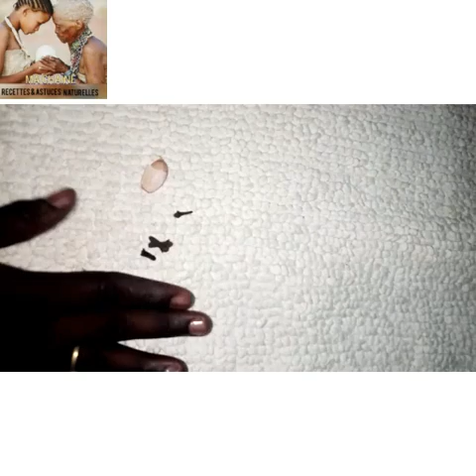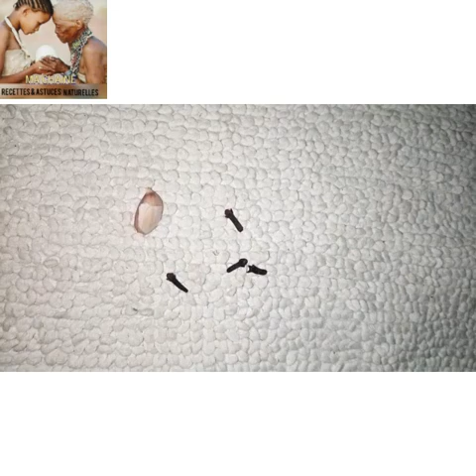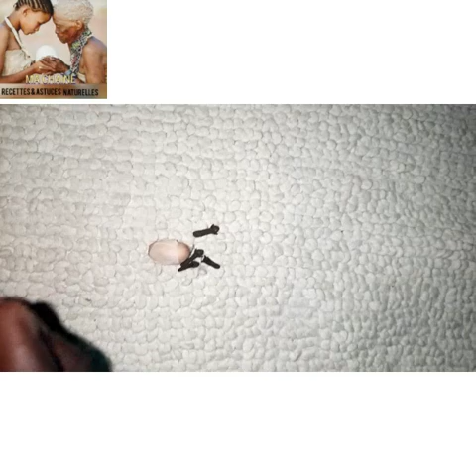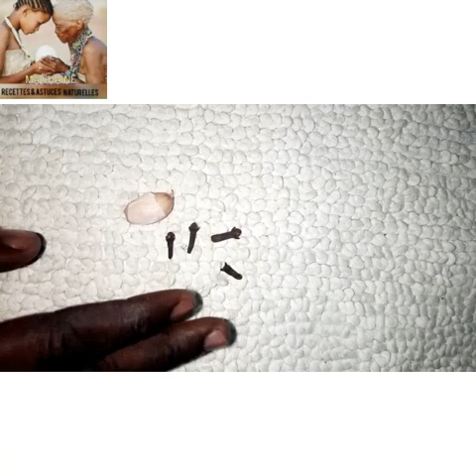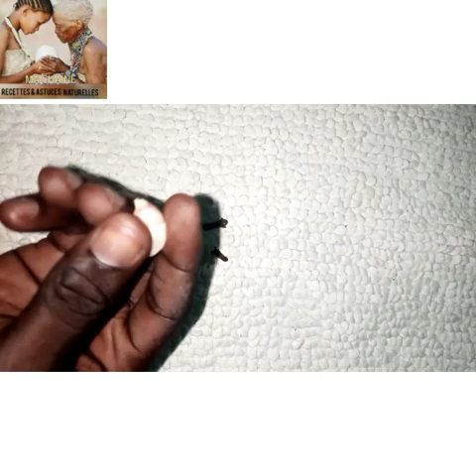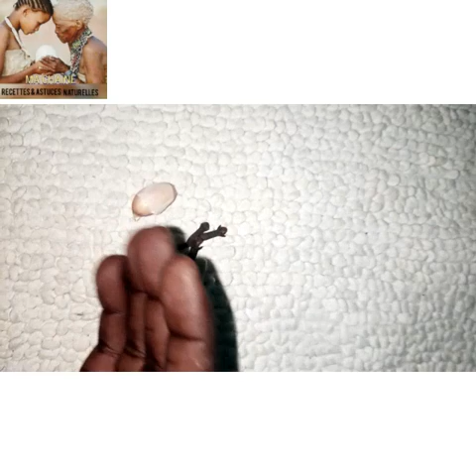POUR AVOIR DE CLIENTÈLE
ABONNÉ VOUS POUR PLUS DE VIDÉO